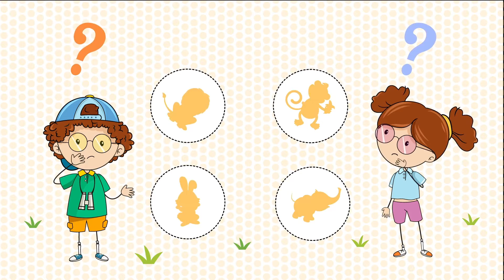VEYSEL Bil Bakalım 🤔😀 – SingoSongo TV I İsme Özel Çocuk Şarkıları 🎵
Merhaba arkadaşlar,

Seslendiren: Duygu Cinemre
Söz: Duygu Cinemre
Düzenleme: Onur Koç

✍Şarkı Sözleri:

VEYSEL hangi hayvan bu acaba?

VEYSEL hangi bu acaba?